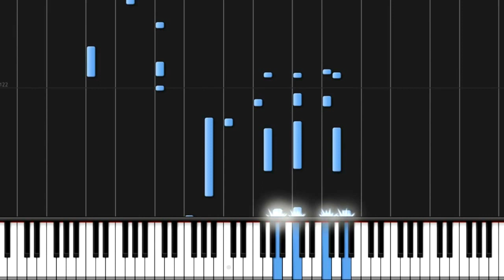Jo Blankenburg Garador`s Flight PIANO TUTORIAL Cover (Synthesia)